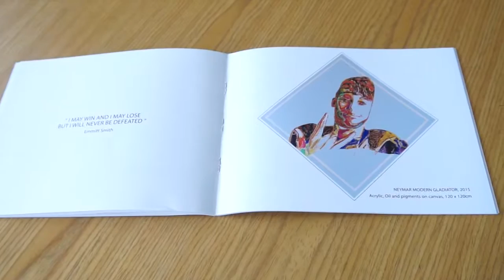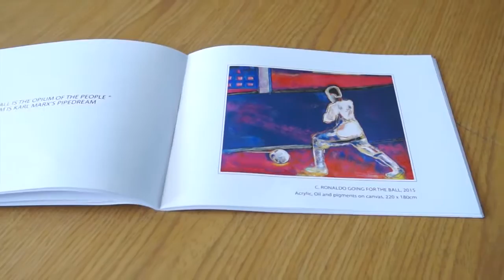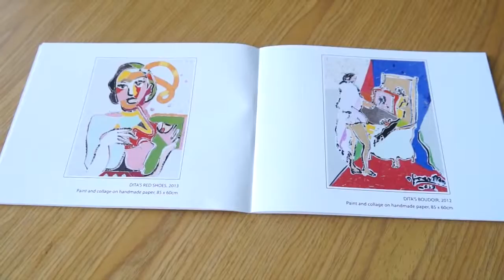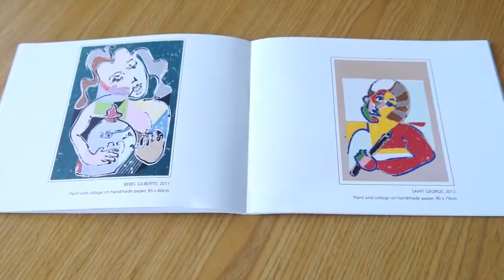EXPOSIÇÃO OLIVIER MOURÃO - “MOVING FIGURES”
MINEIRO RADICADO EM LONDRES, ONDE TEM UMA RESIDÊNCIA, E IBIZA, LOCAL EM QUE MANTÉM O SEU ATELIER, OLIVIER MOURÃO É UM BON VIVANT. ELE TRANSFORMA TODA A AGITAÇÃO DE SUA VIDA EM INSPIRAÇÃO PARA O SEU TRABALHO.

SUA ÚLTIMA SÉRIE, “MOVING FIGURES”, QUE ABORDA A TEMÁTICA FUTEBOL, ENTRA EM CARTAZ NO MUSEU INIMÁ DE PAULA ENTRE OS DIAS 17 DE MARÇO E 10 DE ABRIL COM ENTRADA GRATUITA. OS VISITANTES PODERÃO CONFERIR CERCA DE 30 OBRAS DE ÓLEO SOBRE TELA.